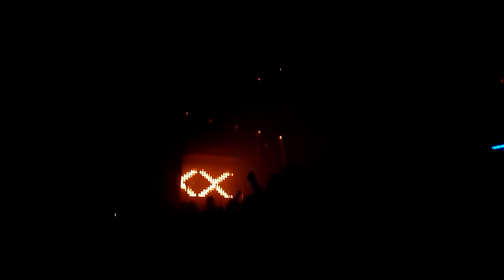noxx 04/02/2011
vendredi soir comme les autres??